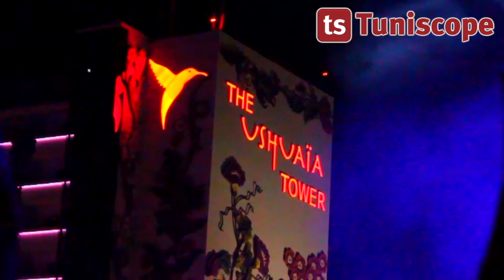Ushuaia Ibiza Opening Party 2014 with Heineken